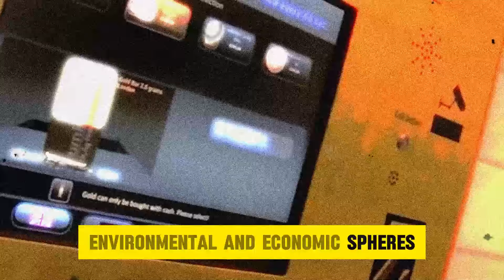How Rich People of Dubai Spend Their Money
How Rich People of Dubai Spend Their Money" offers a fascinating glimpse into the extravagant lifestyle and spending habits of the wealthy elite in one of the world's most affluent cities. Dubai is renowned for its opulent attractions, luxury shopping destinations, and extravagant experiences, making it a playground for the ultra-rich to indulge in their wildest desires.

From exclusive supercars and superyachts to lavish mansions and private islands, the wealthy denizens of Dubai spare no expense when it comes to living the high life. Luxury cars like Lamborghinis, Ferraris, and Bugattis are a common sight on the streets of Dubai, where owning the latest model is a status symbol and a testament to one's wealth and success.

Shopping is another favorite pastime of Dubai's affluent residents, with upscale malls like the Dubai Mall and Mall of the Emirates offering an unparalleled shopping experience. From high-end fashion brands like Chanel and Louis Vuitton to luxury watchmakers like Rolex and Patek Philippe, Dubai's shopping scene caters to every imaginable luxury taste.

Fine dining is also a priority for Dubai's wealthy elite, who frequent the city's Michelin-starred restaurants, celebrity chef eateries, and exclusive dining clubs. From lavish brunches to decadent tasting menus, dining out in Dubai is a culinary experience like no other, where the finest ingredients and innovative cuisine take center stage.

For entertainment and leisure, Dubai offers a plethora of extravagant experiences, from helicopter tours of the city skyline to private desert safaris and exclusive access to VIP events and parties. Luxury spas, private beach clubs, and elite golf courses provide further opportunities for relaxation and recreation.

Ultimately, how rich people in Dubai spend their money is a reflection of their desire for the finest things in life, from exclusive experiences to extravagant possessions. It's a lifestyle fueled by wealth, status, and a relentless pursuit of luxury and indulgence.